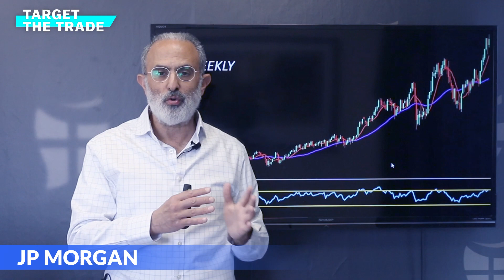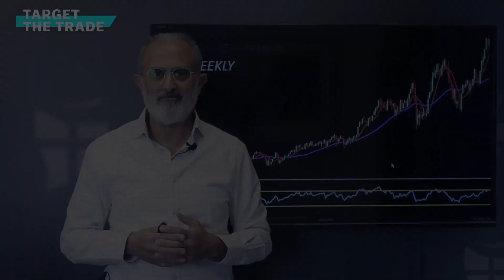Target The Trade - JP Morgan - 05-22-2024 CMTrading